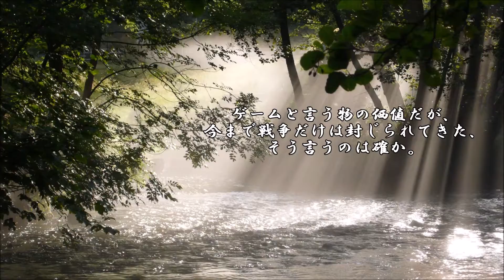ショートサーキット出張版読み上げ動画173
過去作の再評価は大事な話。今面白い訳でも無いが、認める事は出来るかも。
ただ過去作は何をして来たか。中には日本を壊滅させるつもりの奴もあった。

素材著作
風景